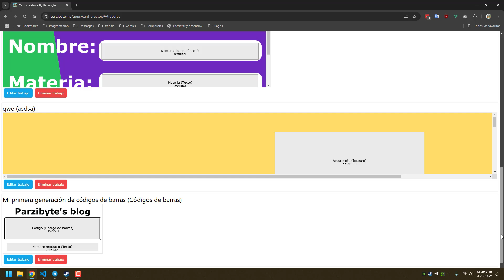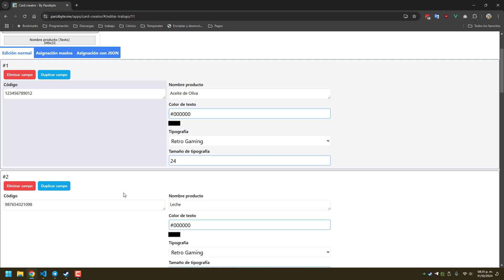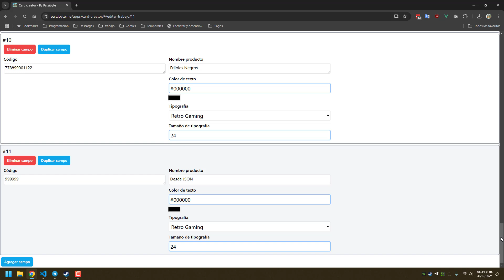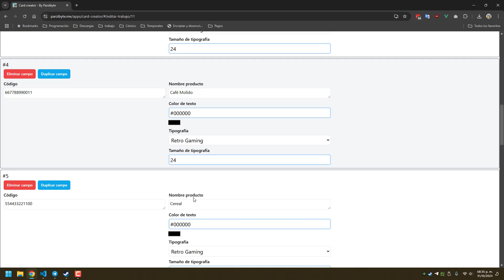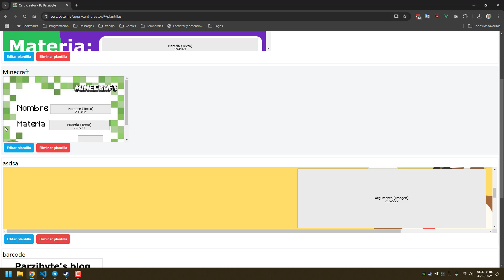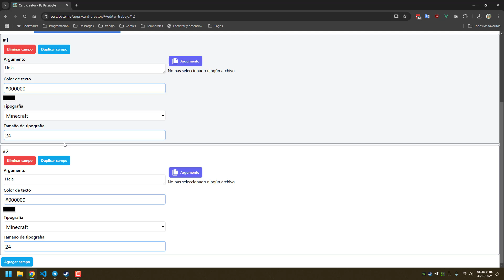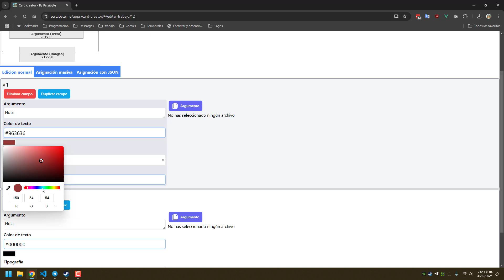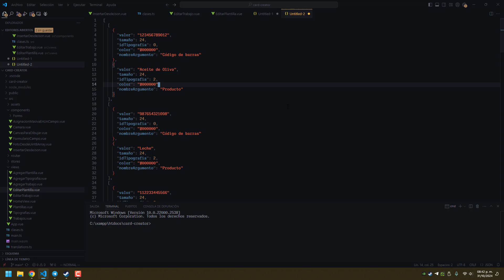Usar JSON para generar etiquetas escolares y credenciales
Guía de uso de JSON para generar credenciales, etiquetas escolares, códigos de barras y montar imágenes masivamente importando los datos desde JSON.
Aprende a usar mi montador de imágenes masivo para importar los datos masivamente y hacer el proceso automático.
🔔 Únete a mi canal en Telegram y no te pierdas ningún contenido exclusivo
[Contacto]
📱 Telegram o búscame como parzibyte

*¡Tu apoyo es invaluable!* Cada donación me ayuda a seguir creando contenido de calidad para ti. ¡Gracias por ser parte de la comunidad!